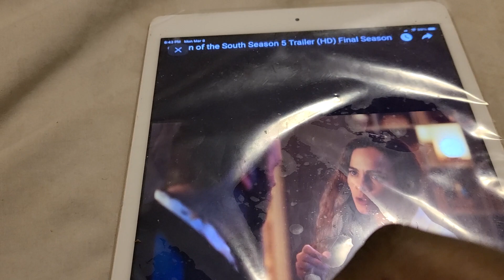QUEEN 👸 OF THE SOUTH TRAILER SEASON 5 TRAILER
final season